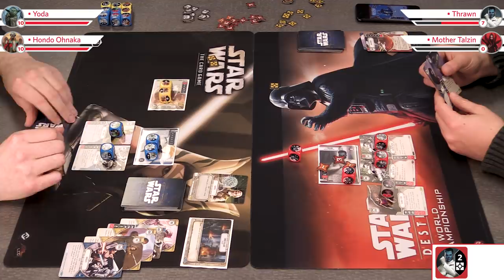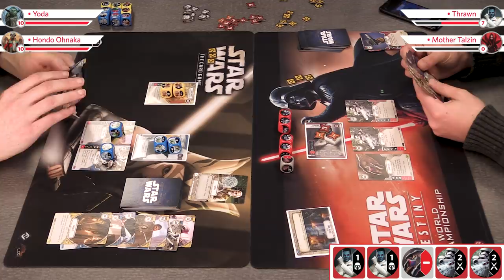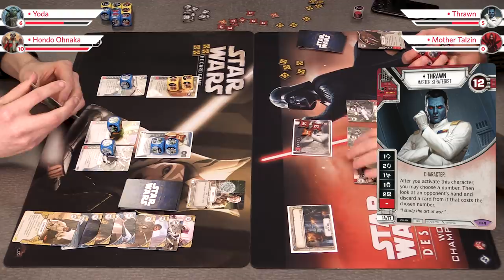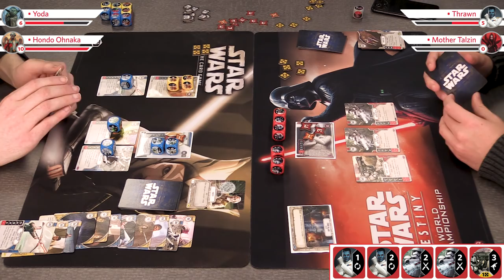Way of the Force Previews & Game w/ Destiny Designer Jeremy Zwirn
Get every card from Way of the Force with one of our Saga Sets!

Previewing the next set of Star Wars: Destiny, Way of the Force, with lead designer Jeremy Zwirn, while also playing a game between Thrawn Talzin and Yoda Hondo!

Find out more about us and our Star Wars: Destiny products using the following links: